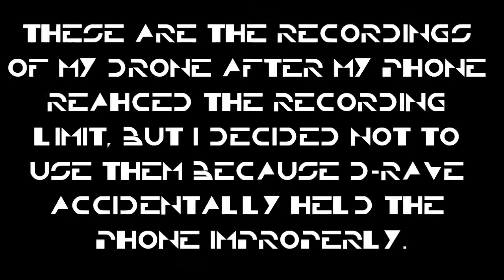D-Rave almost dies (deleted scenes)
Me and D-Rave tried to record more footage, but we could only perform separate recordings (due to the limit) and D-Rave accidentally tilted the phone improperly, so it will be blurry and you may have to pivot your head or device.